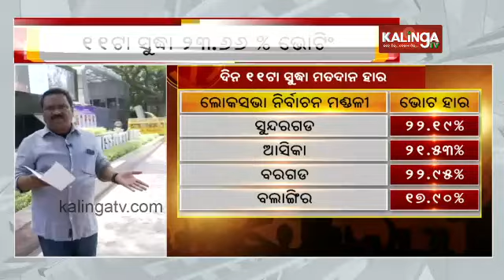Lok Sabha Elections 2024: Average 27 per cent voter turn out recorded till 11 am || KalingaTV